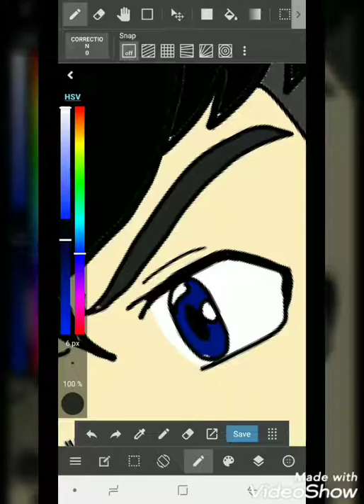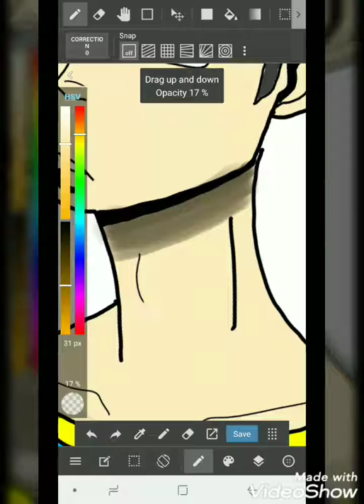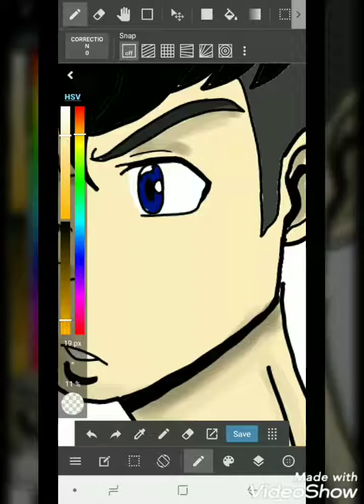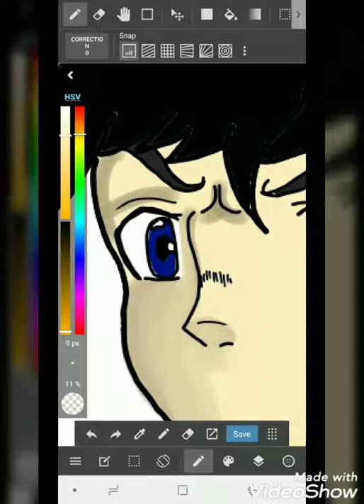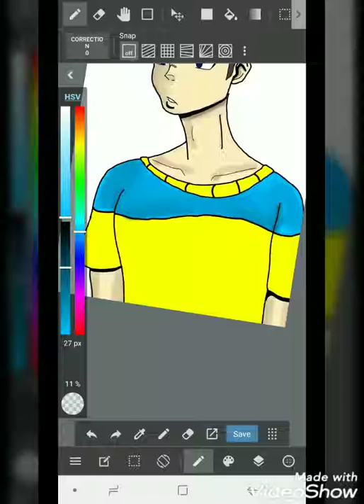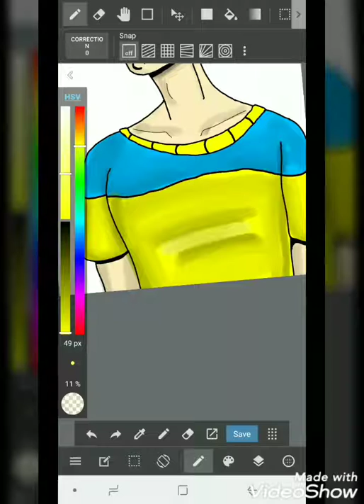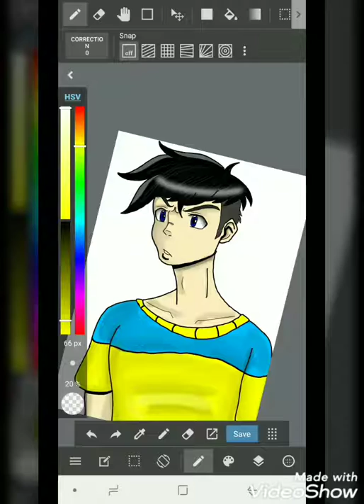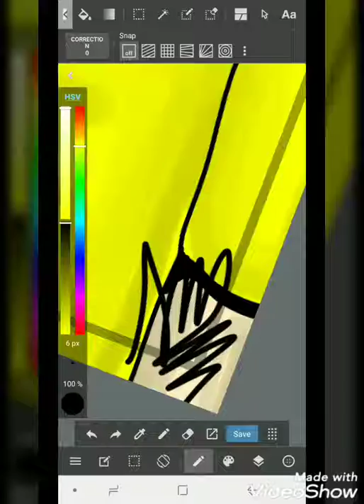SPEEDPAINT | Big Nate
In back! I decided to draw one of my favorite comic cartoon books " Big Nate" by Lincoln Peirce, as an anime guy in my style! Hope you like and dont forget to subscroob to mah channel!